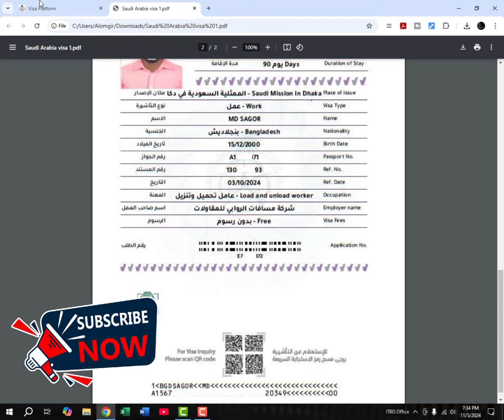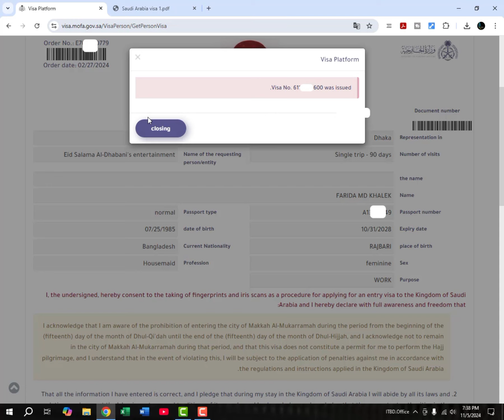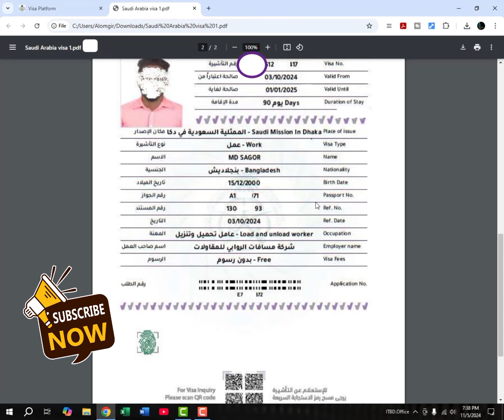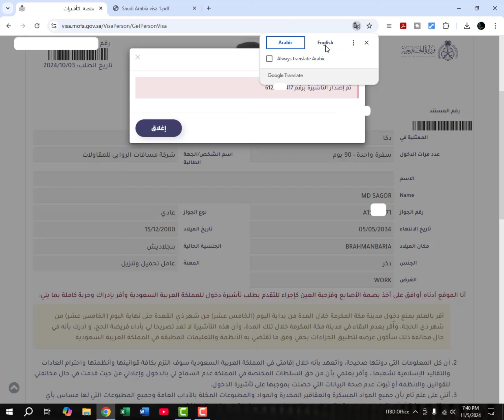সৌদি আরবের জব ভিসা অনলাইনে চেক করুন পাসপোর্ট নাম্বার দিয়ে || Saudi visa Check by Passport Number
আশা করি ভিডিওটি আপানাদের উপকারে আসবে, এটি আমার ক্ষুদ্র প্রচেষ্টা মাত্র।

যারা কানাডার ভিজিট ভিসা আবেদন করতে চান, তারা আমাদের সার্ভিস গ্রহণ করতে যোগাযোগ করুন।
তাছাড়াও সংযুক্ত আরব আমিরাত (দুবাই), মালয়েশিয়া, থাইল্যান্ড, ভিয়েতনাম, কম্বোডিয়া এর ভিজিট ভিসার কাজ করা হয়।